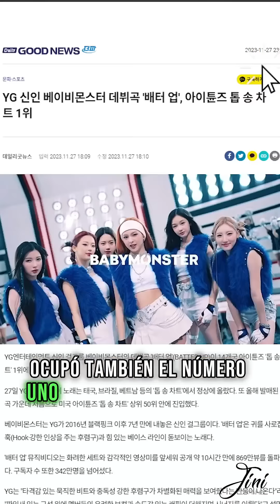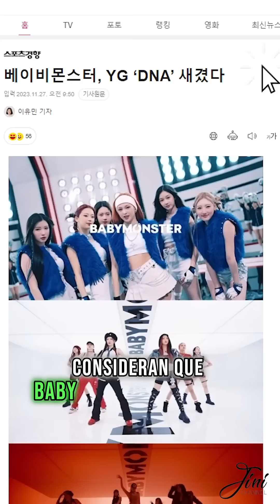¡Debutó BABYMONSTER, el nuevo grupo femenino de YG!